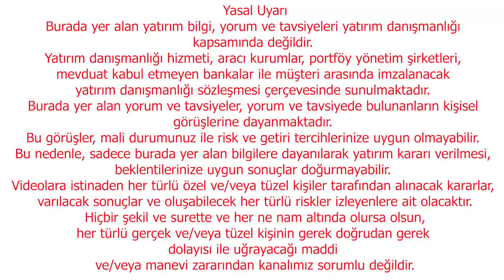Gıda, Petrol, Altın Dahil Tüm Emtialar Uçar | Ekonomi Yorum | Ekonomi Gündemi